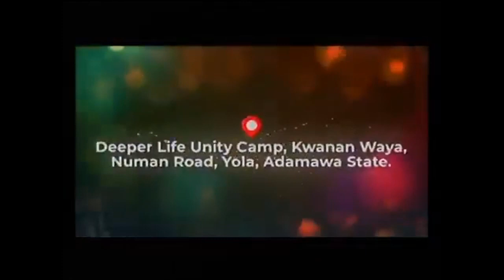APOSTOLIC MINISTRY IN EPHESUS BY PAS DR W F KUMUYI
IMPORTANT ANNOUNCEMENT:

1) ALL ONLINE PRAYER MEETINGS IS CANCELLED TILL DECEMBER 1st DUE TO GLOBAL WORKER RETREAT AND CRUSADE WITH KUMUYI

We are broadcasting live:

DLCM - TUESDAY LEADERS' MEETING

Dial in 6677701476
Code 344823#

*(Signed)*
Pst Ali Victor
*Moderator*